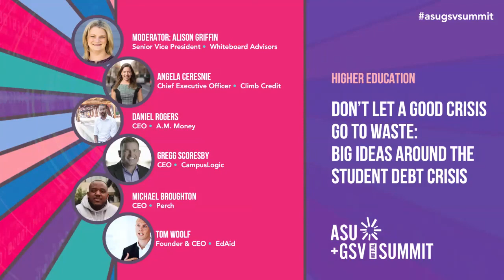Big Ideas Around the Student Debt Crisis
The cost of higher education continues to grow at an alarming rate, creating an opportunity for entrepreneurs to reframe how student financing is tackled by students and institutions. This discussion will explore how we combat issues of affordability and access that are prevalent today, from ISAs and IBRs to other innovative financing tools, and how student navigate the complex
financial aid landscape.

Moderator: Alison Griffin
Panelist: Daniel Rogers
Panelist: Angela Ceresnie
Panelist: Tom Woolf
Panelist: Gregg Scoresby
Panelist: Michael Broughton